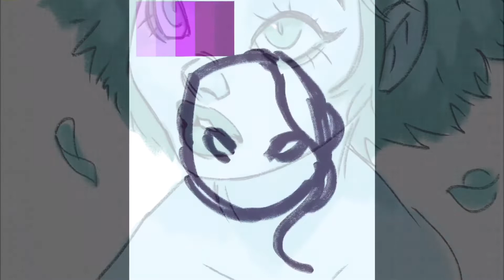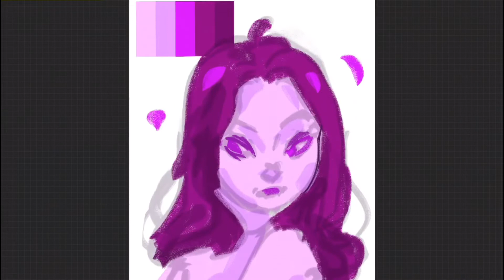Timelapse - Color Palettes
Back at it again, after almost two years! I’m hoping to upload random junk like this a little more often. Sketched some people based on color palettes.

I use Procreate to draw.